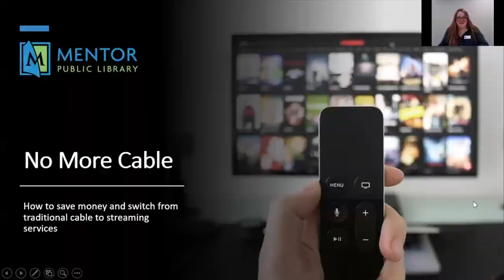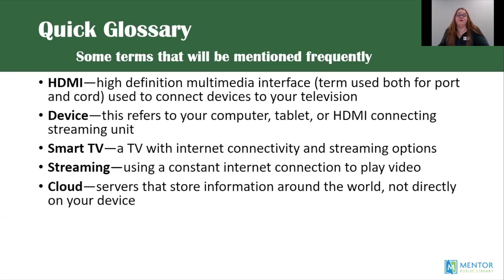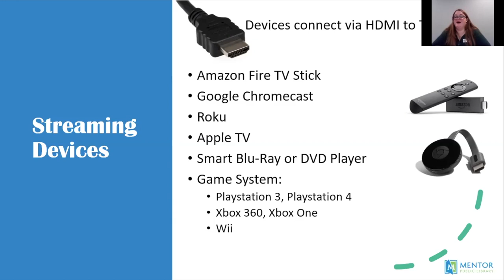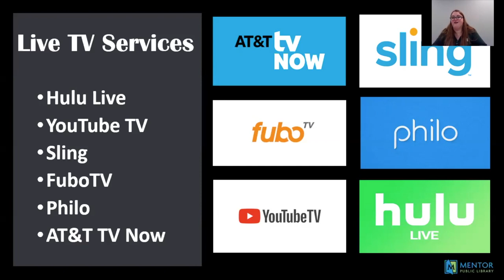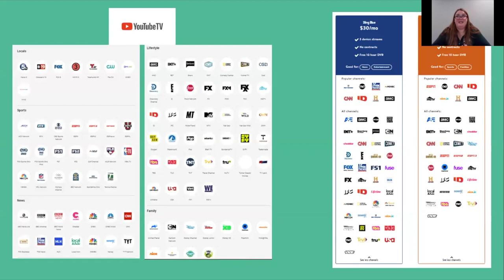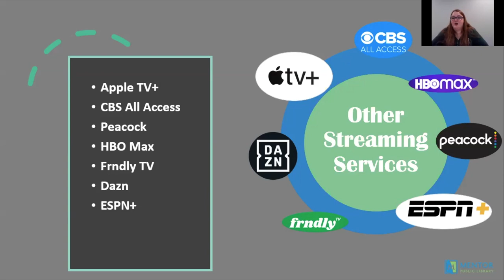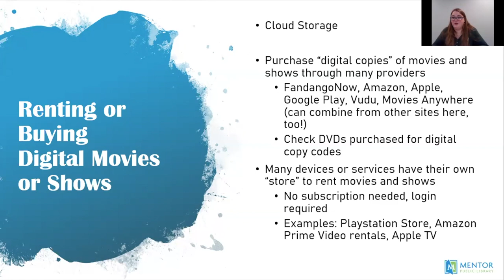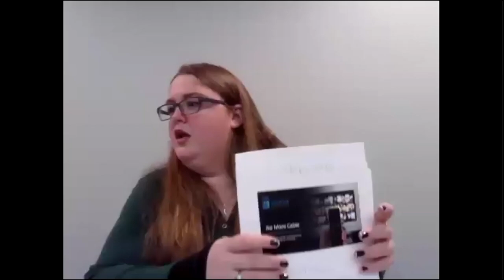Mentor Public Library guide to cutting cable & available streaming services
MPL Reference Librarian Cailey guides you through the available streaming services, including (but not limited to) Netflix, Hulu, Disney+, Apple+, Amazon Prime, HBO Max, CBS All Access, and Peacock. She’ll also tell you about some of the streaming services that are free to use with your library card like Hoopla, Kanopy, and RBDigital. Learn how to stream movies, TV shows, documentaries, movies and more to your preferred device.